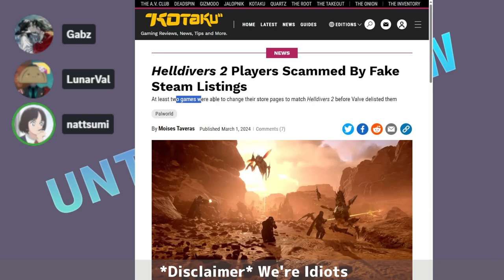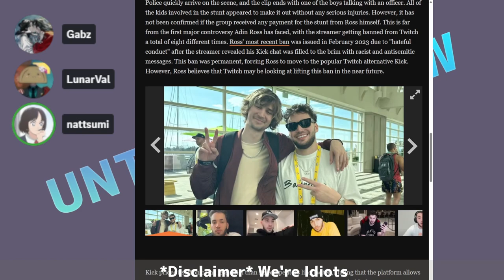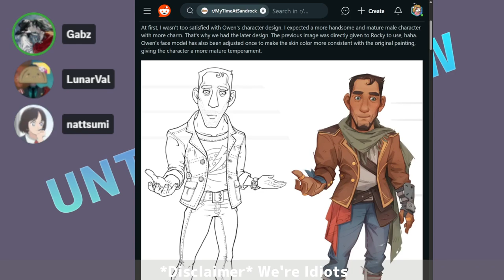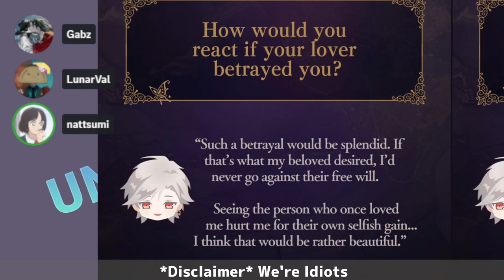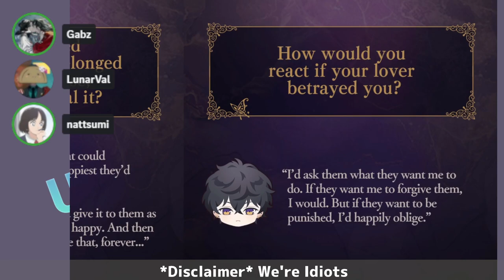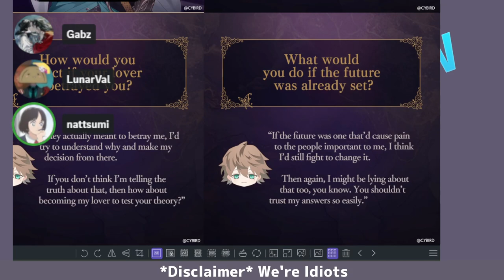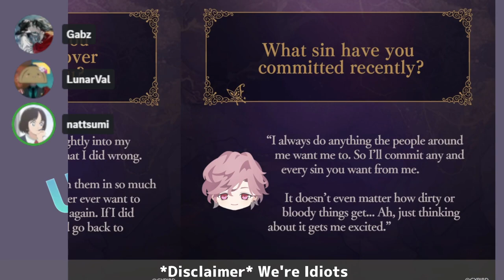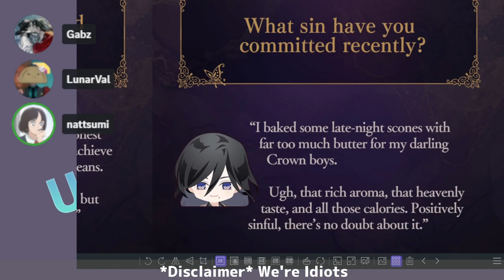Untitled Show S2 (HD2/Sandrock/IkemenVillains)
0:00 - Intros
5:20 - Helldiver 2 - Steam Scam
10:02 - Akira Toriyama
12:10 - Car Driven into Lake
17:25 - Sandrock Dev Insight
25:10 - Sandrock Updates
33:45 - Ikemen Villains
1:17:25 - Misc. Chat